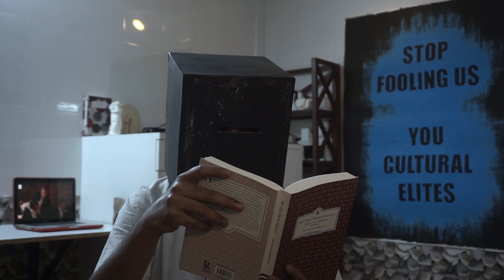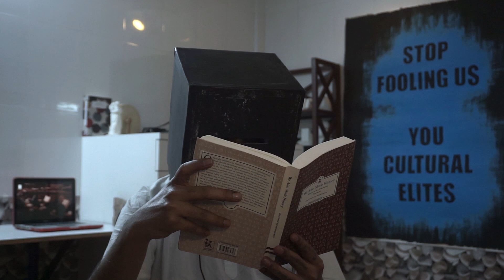Radhabai Kamble | We Also Made History | Women in the Ambedkarite Movement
Wandana Sonalkar’s timely and elegant translation of Urmila Pawar and Meenakshi Moon’s account of the Ambedkar movement and its key women activists, "Amhihi Itihas Ghadavila"—first published by Stree Uvac in Marathi in 1989—extends the frame of a Masculinist Dalit History which is typically narrated as ‘history before and after Ambedkar’.

About the Book:
We also made history -  Women in the Ambedkarite Movement
By Urmila Pawar and Meenakshi Moon
Translated from Marathi to English by Wandana Sonalkar

Originally published in Marathi in 1989, this contemporary classic, details the history of women's participation in Dr. B. R. Ambedkar's Dalit movement for the first time. Focusing on the involvement of women in various Dalit struggles since the early twentieth century, the book goes on to consider the social conditions of Dalit women's lives, daily religious practices and martial rules, the practice of ritual prostitution, and women's issues. Drawing on diverse sources including periodicals, records of meetings, and personal correspondence, the latter half of the book is composed of interviews with Dalit women activists from the 1930's. These first-hand accounts from more than forty Dalit women make the book invaluable resource for students of caste, gender, and politics in India. A rich store of material for historians of the Dalit movement and gender studies in India, We Also Made History remains a fundamental text of the modern women's movement.

About Authors:
Urmila Pawar is a marathi writer who has published several short collections, including Motherwit, which is also published by Zubaan.
Meenakshi Moon was a close associate of B. R. Ambedkar.

Published by:
Zubaan is a leading independent feminist publishing house based in New Delhi with a strong academic and general list. It was set up in 2003 as an imprint of India’s first feminist publishing house, Kali for Women, and continues to publish books on, for, by and about women in South Asia.